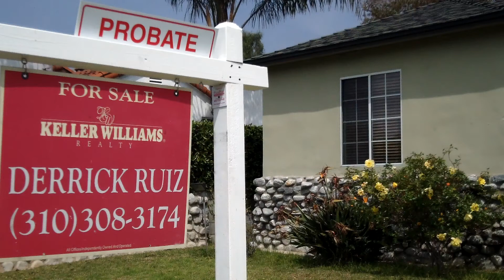PRobate Scout Squeeze page video.MP4